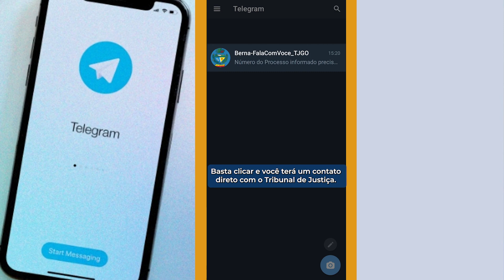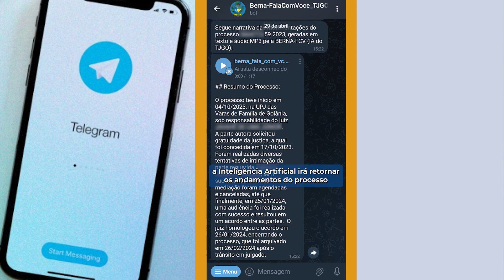(AUDIODESCRIÇÃO) Berna Fala com Você